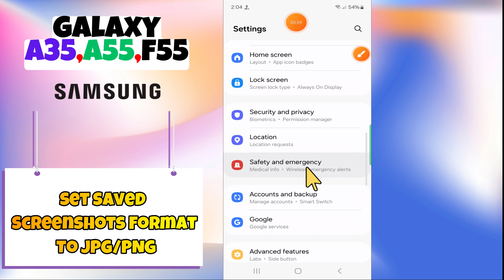How to Set Saved Screenshots Format To JPG/PNG Samsung Galaxy A35, A55, F55